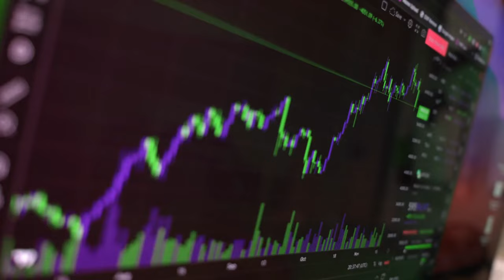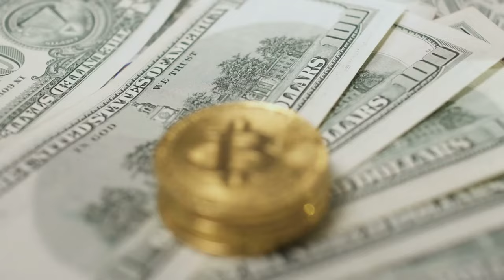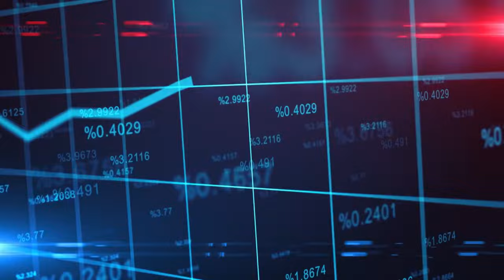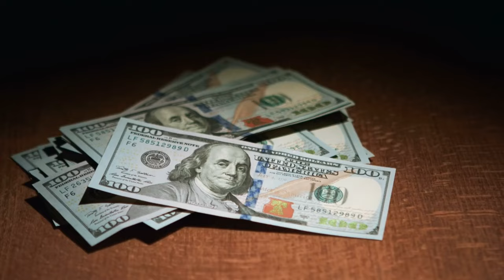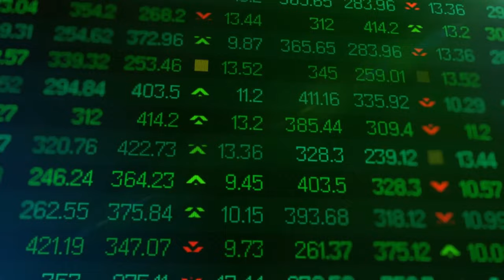Exact Pay Dates Revealed! $2800/Monthly Checks Increase For Social Security SSI SSDI VA Seniors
🔥Hot off the press!🔥 The exact pay dates for the increased $2800/monthly checks for Social Security, SSI, SSDI, VA, and Seniors have been revealed! 💸💸💸

In this video, we dive deep into the details, breaking down the timeline and what this means for you. We've been closely following the developments on economic stimulus packages and financial assistance, and this video is packed with the latest information.